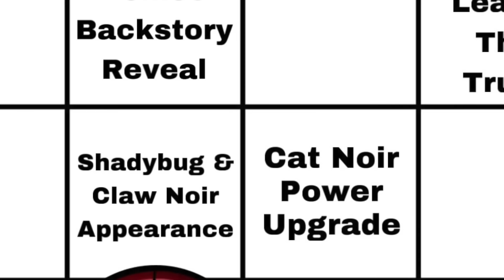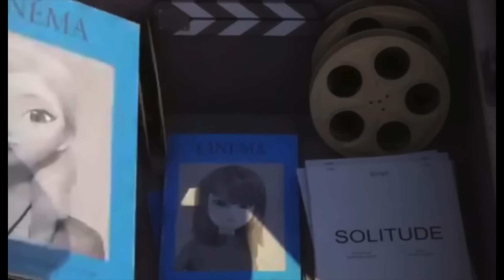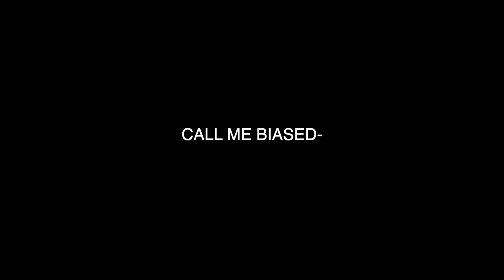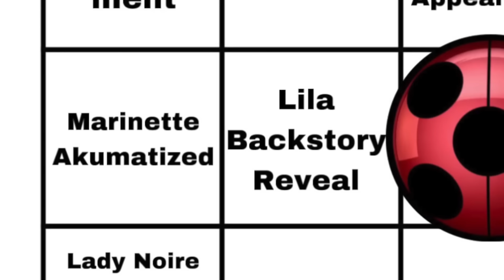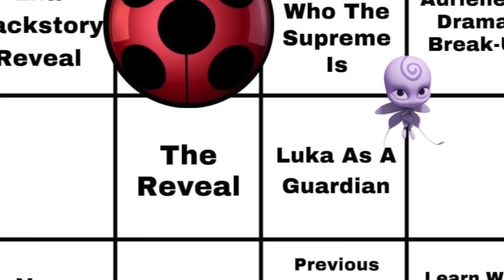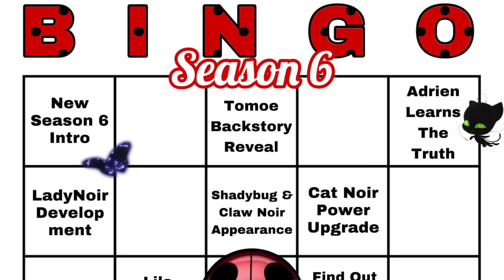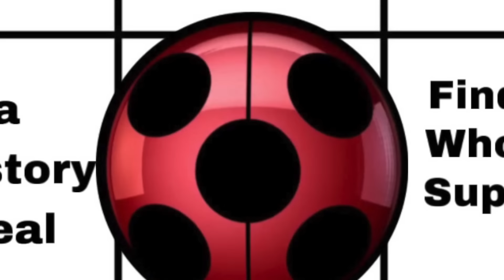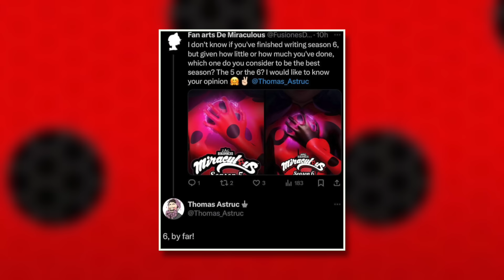EVERYTHING I WANT TO SEE HAPPEN IN SEASON 6! 😱 | MIRACULOUS LADYBUG SEASON 6 THEORIES! 🐞✨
I've created a season 6 Miraculous Ladybug BINGO card we can look back to as this season begins rolling out that contains not just what I want to see happen next season, but as well as your guys' ideas too! 👀 We've got a LOT to discuss from Marinette being akumatized, Adrienette drama, Cat Noir getting a power upgrade, Chloe changing, and so many more theories and predictions! Enjoy! ☺️